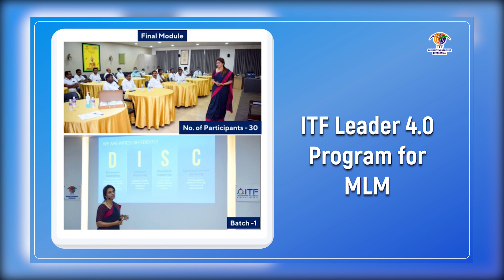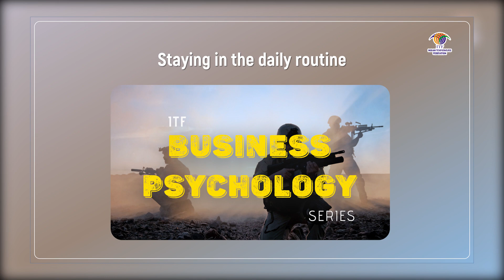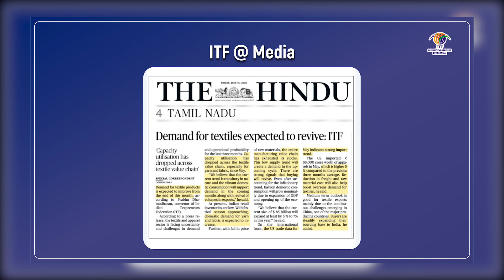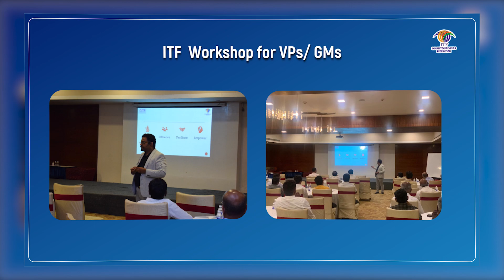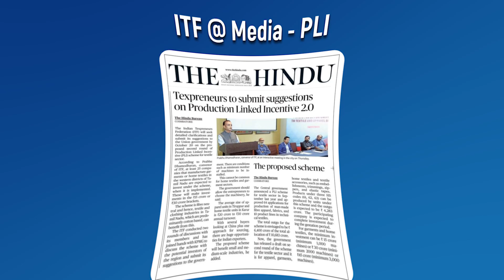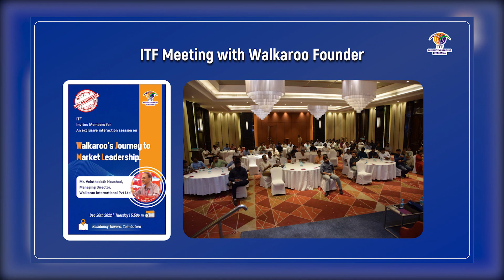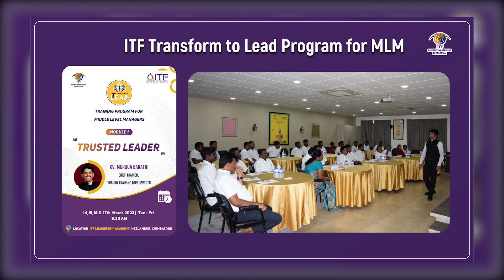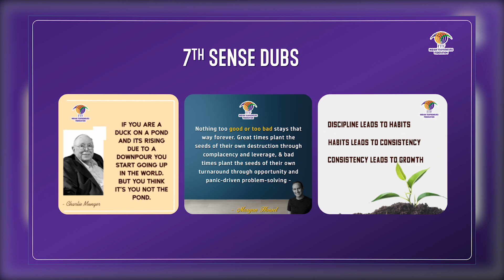ITF : Stitching Memories : Highlights From FY 22-23 ( April 22 to March 23 )